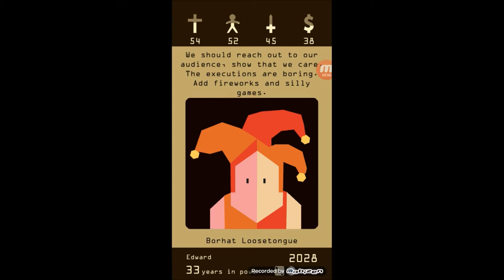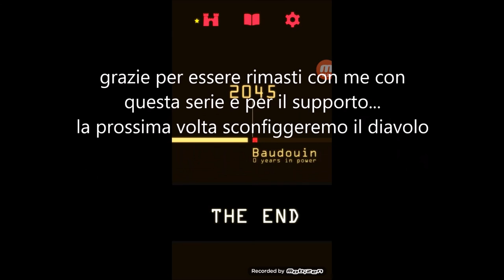Il Diavolo ci ha fregato - Reigns Ep.7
non preoccupatevi: il gioco presenta molti finali, ed è più complicato di quello che sembra, so come sconfiggere il diavolo, e ottenere altri finali